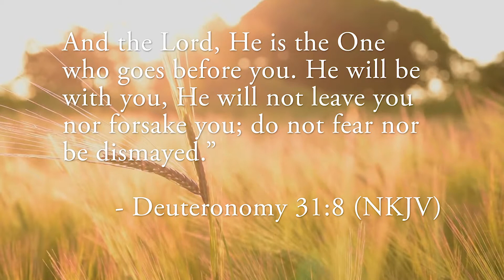Seeing With The Eyes of Eternity=Jorge Parrott shares fresh revelation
'The work of the Father is to believe.' John 6:29 The only place in the Bible mentioning 'strive' is for us to strive to enter into His rest. He invites us to bring every thought captive to the mind of Christ. Look at John 14:13-14 helps us to be strong in our identity in Him. May our confidence in Christ help us to emit peace into every atmosphere and situation. Deut. 31:8 reminds us how the Lord goes before us. Be encouraged, bold and fearless in this age of turmoil, war, persecution and strategic hope for these times.